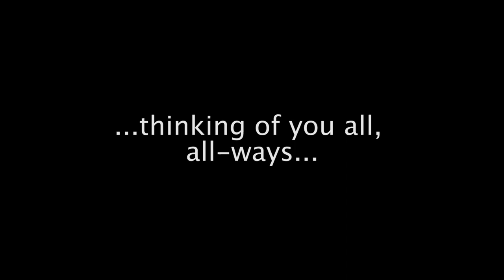ORAL HISTORY INTERVIEW WITH PETER SAUNDERS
ALLDERS ORAL HISTORY PROJECT

INTERVIEWERS: SUSANNE BACCINI & ROLF KILLIUS

THIS IS CROYDON LONDON BOROUGH OF CULTURE
MUSEUM OF CROYDON, 2024

A FILM BY ROLF KILLIUS